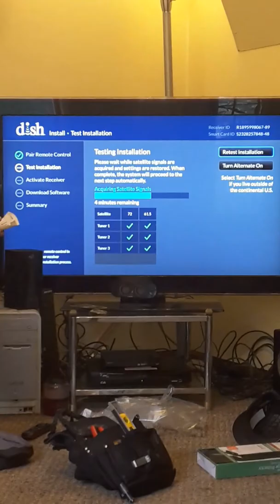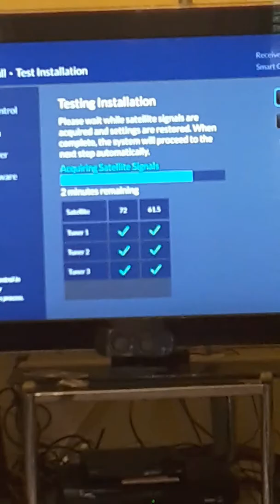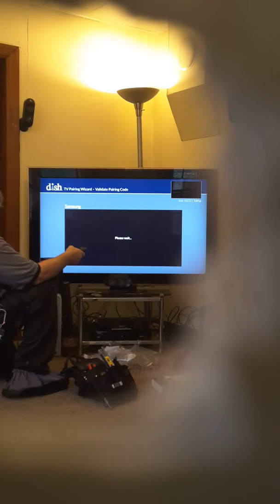Dish guy is here